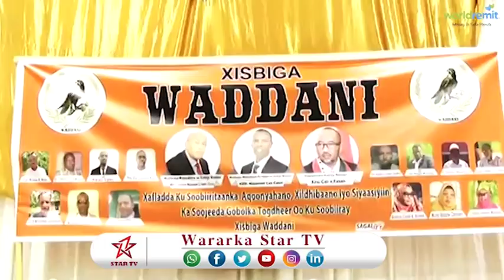DAAWO HOGAAMIYAHA XISBIGA WADANI OO KA QAYBGELAY XAFLADA LAGU SOO DHAWEYNAYO TAAGEERAYAAL